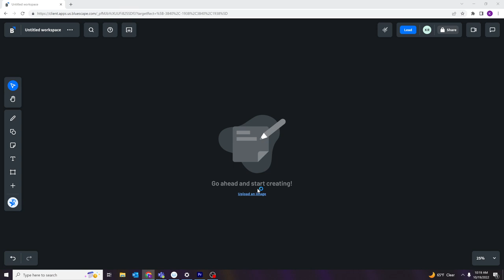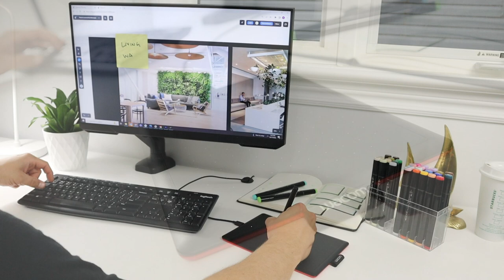Wacom + Bluescape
Introducing a new software bundle perfect for remote workers, creatives, and anyone looking to collaborate virtually – Bluescape and Wacom.

As workplaces have shifted remote over the last few years, tools that improve collaboration and make your home office as productive as the in-person office have become even more important. Bluescape’s infinite whiteboard software helps teams share designs, sketch, take notes, document plans, and more. And it’s made even better when paired with a Wacom screen or tablet.